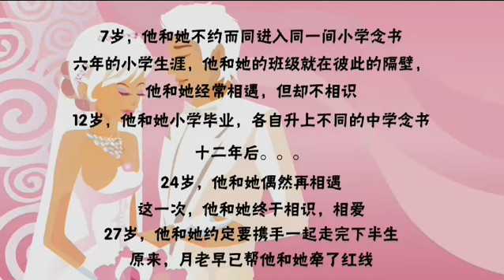Chean Gay & Khye Reen Wedding 14th Nov 2015